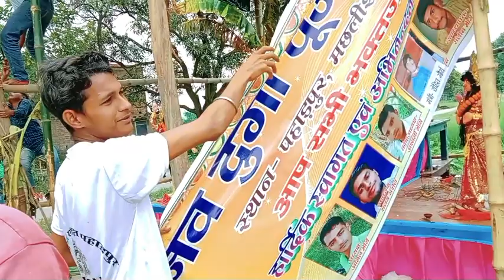My new blog vidio blog ritesh_pandey_bhojpuri_video bhakti //hamaro ke lele chala sath ho